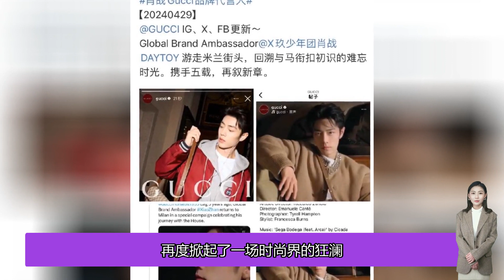肖戰與GUCCI的璀璨交響：全球巨星的時尚演繹